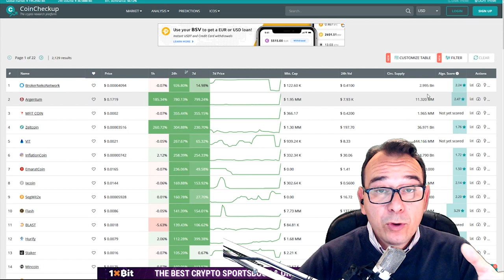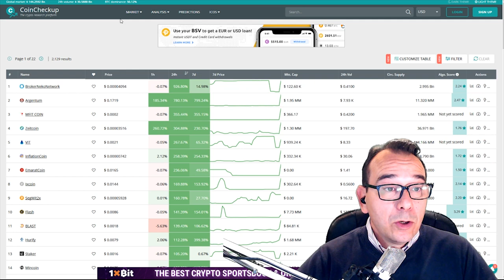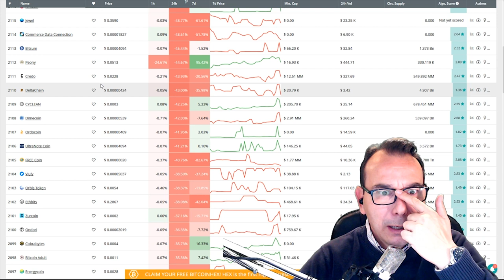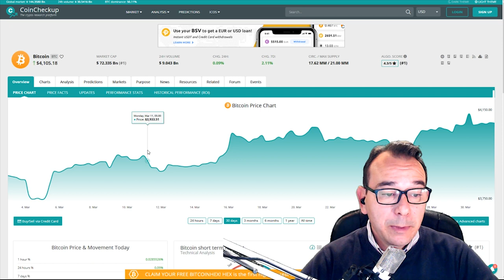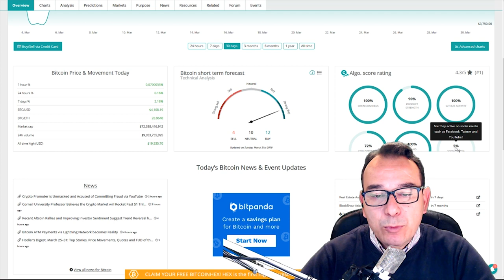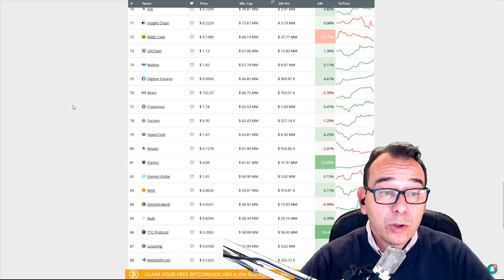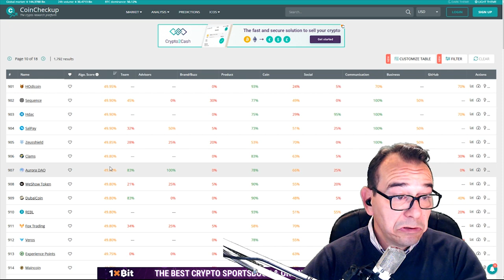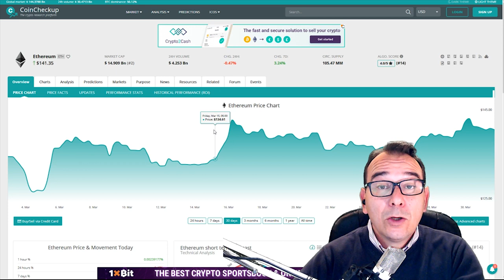COINCHECKUP una alternativa a COINMARKETCAP para bitcoin y criptomonedas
Hoy presento en el canal de youtube un pequeño tutorial cripto sobre coincheckup.com una web alternativa al coinmarketcap en la que revisar el estado de las criptomonedas, bitcoin y con un excelente resumen de las altcoin en general.
Links de mi equipo:
Moneda Bitcoin física
Ratón Logitech MX Master
Monitor LG 38”
Monitor LG 38” UltraWide nuevo modelo
Logitech C922
Canon 80d
Rode NT-USB
Boya BY-M1 omnidireccional de corbata
Auricular MPOW
Neewer regulable bi-color 660
Foco Led YN216
Trípodes tras Monitor
Fondo Croma
Links de exchanges

Todo sobre bitcoin btc, altcoins, blockchain y criptomonedas. Te mantenemos al día con nuestros Criptodiarios, especiales , entrevistas y tutoriales.